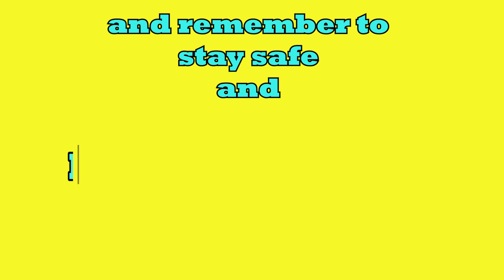Keep on collecting are now on Instagram